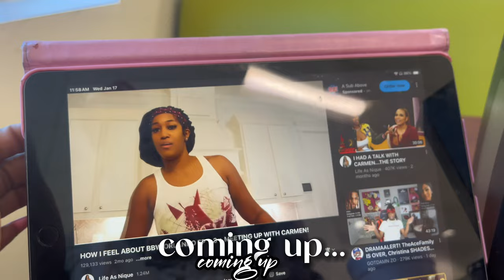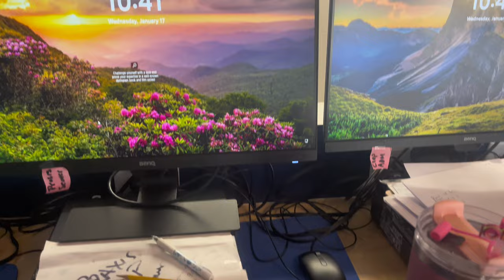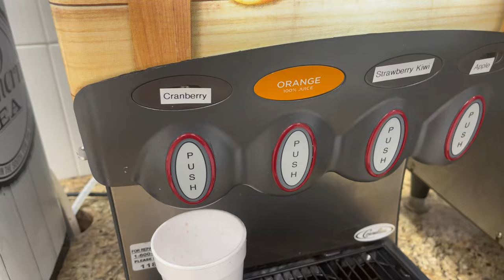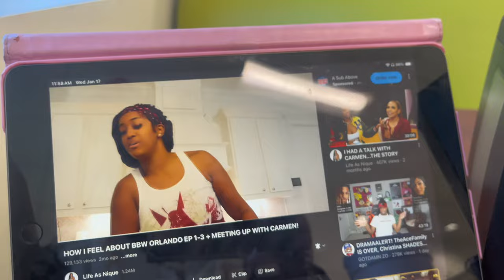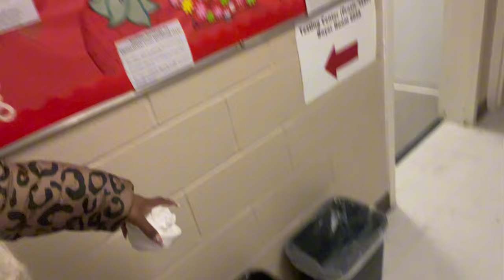S2:E5 HBCU VLOG: im over it🪐. a day in my life x college student :3 saint augustine’s university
HBCU MOVE IN college apartment vlog College moving campus apartment

🫦🫦TIME STAMPS🫦🫦

🤍Graphics Instagram: TheeEnTRAPreneur

🌸 FAQ’s
• what’s your current sub count? 653 (GOAL 10k)
• zodiac: Capricorn (Literal GOAT)
• how old are you? 24  (December 28th)
• what’s your major? Criminal Justice

🌸 Tech Info
editing software: iMovie & Videoleap
filiming: iPhone 12 Pro Max• front camera
thumbnails: phonto

Be sure to leave other video and content ideas down below, let’s spice up this channel together 🎈.